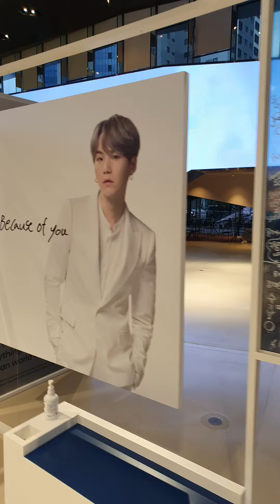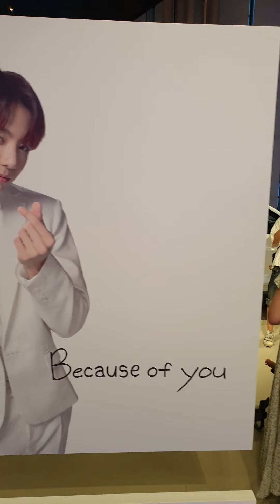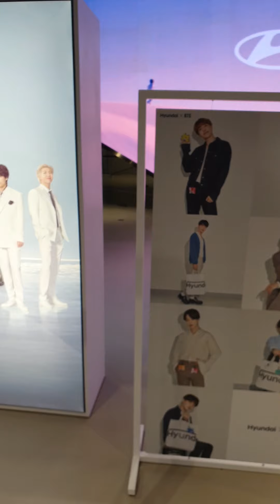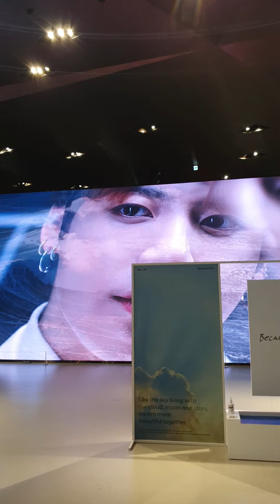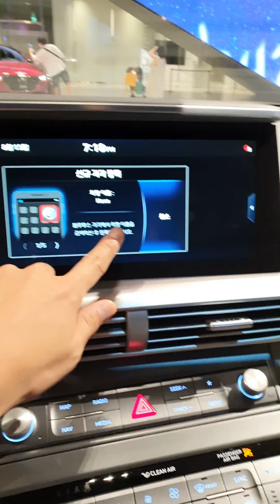Kpop BTS x Hyundai exhibition!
so awesome!! armys visit here!

address
경기 고양시 일산서구 킨텍스로 217-6 현대모터스튜디오고양
show to driver this address.

but before you are going here, you have to register your information on their website